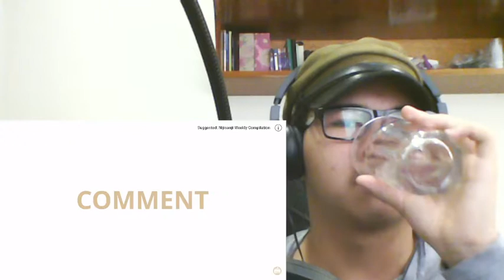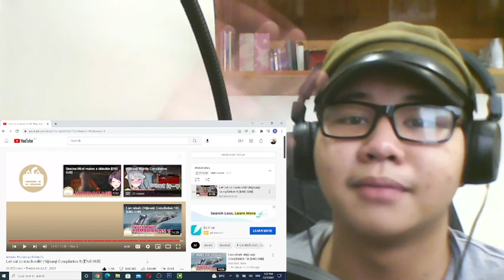Let out so much milk(Nijisanji Compilation9)Reaction.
This wasn't as chaotic as the others like I said but it was still enjoyable so yeah. I've got nothing left to type.